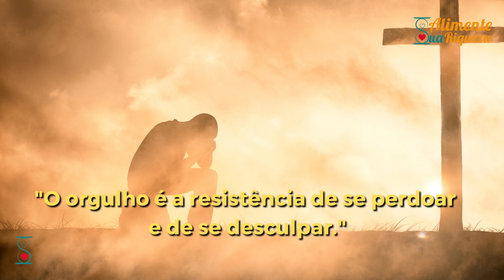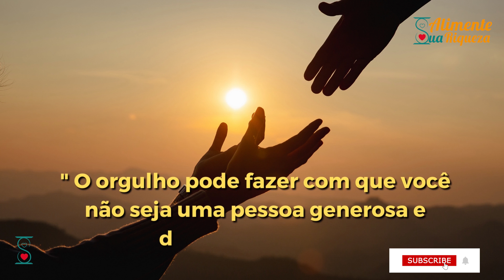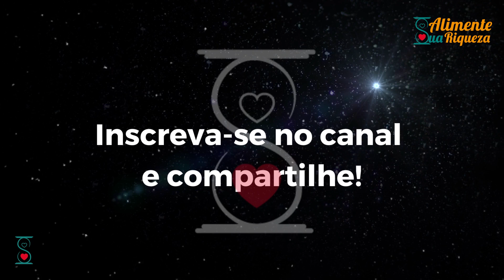10 FRASES SOBRE O ORGULHO | PARA COMPARTILHAR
10 FRASES SOBRE O ORGULHO | PARA COMPARTILHAR

Uma mensagem de amor , com Frases sobre o Orgulho para reflexão!

Este canal tem o proposito de exercitar e contribuir para que possamos melhorar a nossa espiritualidade, energia, prosperidade, nossa Saúde e Bem-Estar.

Conteúdo: Espiritualidade, Saúde & Bem-estar
* Manifestações da alma, prosperidade e orações de livre pensamento,
* Mensagens curtas para reflexão de Vida,
* Músicas para meditar, dormir e relaxar,
* Mensagens sobre os valores e sentimentos do Ser Humano,
* Dicas de Saúde & Bem-Estar,

Não existe prosperidade sem propósito.
Muitas pessoas buscam apenas dinheiro, poder e sucesso, mas esquecem que a nossa verdadeira riqueza é alimentarmos nossa alma e o nosso espírito!  🙏

Continue alimentado sua maior riqueza , VOCÊ ! 💓

👉 DORMINDO COM O MAR AO SOM DE PIANO E VIOLINO | MÚSICAS PARA DORMIR, MEDITAR E RELAXAR